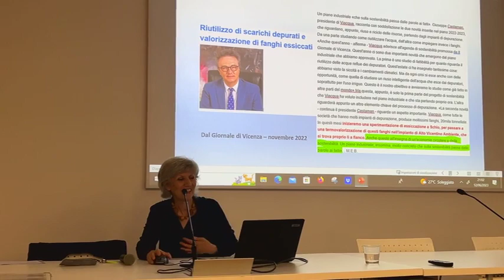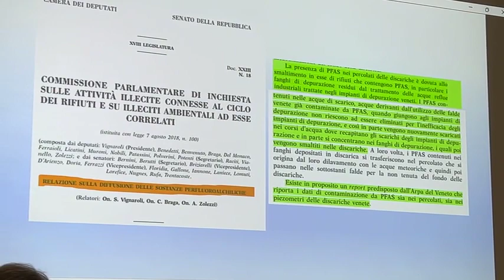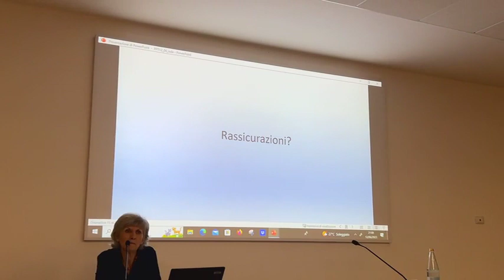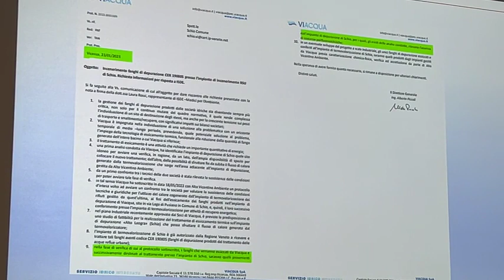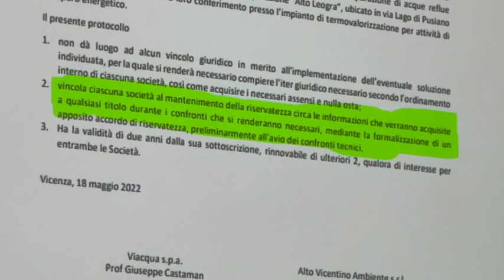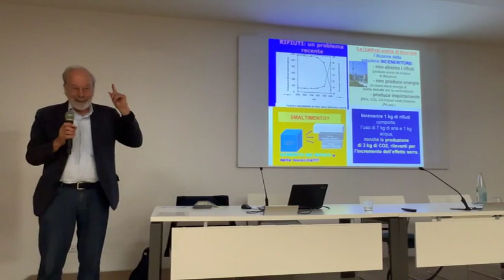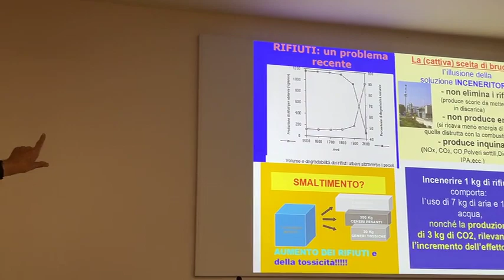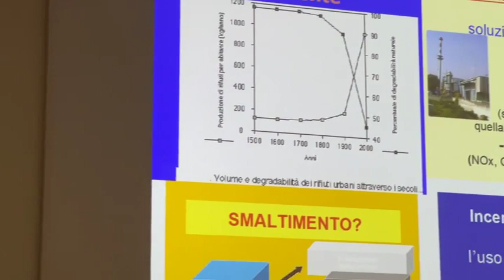Convegno, Incenerimento fanghi a Schio: rischio PFAS? (parte 1)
In questa prima parte del video, oltre ai saluti iniziali e all'inquadramento del problema c'è la relazione del Dott. Gianni Tamino ( comitato scientifico ISDE)